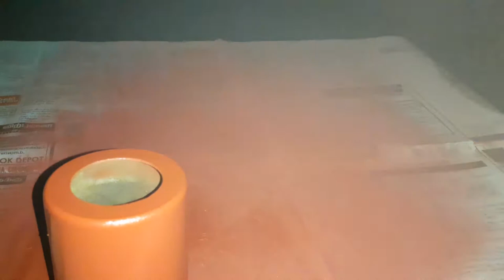Honda MD 90 Fork Restoration | How to repair and Replace Fork Paint | E-Tech Creator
How To Change Shock Absorber oil seal || Repair Motorbike

The item in question is a 1979 Honda C90 motorcycle , scooter, moped or whatever else you want to class it as lol. It was a barn find that has been sitting off the road for years and when i got the chance to buy it i snapped it up.

From the initial inspection it didn't look to bad but tearing it down uncovered a series of areas that will need rectification work if i want to get this back to factory fresh.

The plan is to go thorough the bike methodically restoring, replacing and fabricating as need be to make this one of the best restored c90's out there and as you can probably tell from my other videos  the finish will be second to none
E-Tech Creator
More Detaile :

🎨🎬Video Tools
1. Camera
2. Tripod
3. Video Light
4. Microphone

📙 E-Tech Books
1. 20 Electronics Beginner Led Projects
2. Beginner Arduino Projects
3. TV,Radio,CD Player Repair